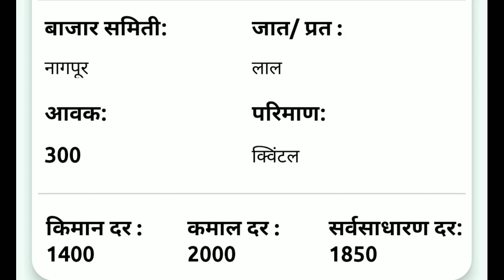13/03/2022 लासलगाव कांदा!पुणे कांदा!सोलापूर कांदा!कांदा बाजार भाव!प्याज भाव! kanda bajar bhav today!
13/03/2022 लासलगाव कांदा!पुणे कांदा!सोलापूर कांदा!कांदा बाजार भाव!प्याज भाव! kanda bajar bhav today!
13 मार्च,पुणे कांदा भाव,कांदा बाजार भाव,प्याज भाव,pune kanda bhav,kanda bajar bhav today,onion

solapur kanda bajar bhav today
सोलापूर कांदा मार्केट आजचे भाव
कांदा बाजार भाव आजचे सोलापूर
पुणे कांदा बाजार भाव आजचे
सोलापूर कांदा बाजार भाव
kanda bajar bhav
solapur kanda market
kanda market today
solapur kanda bajar bhav
kanda bajar bhav today solapur
pune kanda market today rate
solapur kanda market live
ajche kanda bajar bhav
lasalgaon onion market price today
घोडेगाव कांदा मार्केट आजचे भाव
सोलापूर कांदा भाव
kanda market
कादा बाजार भाव आजचे
कांदा भाव
kanda bhav
सोलापूर कांदा मार्केट
ghodegaon kanda market
pune onion market rate today
पुणे कांदा बाजार भाव आज
alephata kanda market live
kanda market live
आजचे कांदा बाजार भाव पुणे
indore mandi pyaj bhav
kalingad lagwad mahiti marathi
pune kanda market
लासलगाव कांदा मार्केट आजचे भाव
aajcha kanda bajar bhav
kanda bajar bhav aaj
kanda bhav live
kanda bhav today
kanda lilav live
kanda market solapur

#13/03/2022_live_news
कांदा बाजार,ajcha kanda bajar bhav,ajcha kanda bhav,kanda bajar bhav janevari